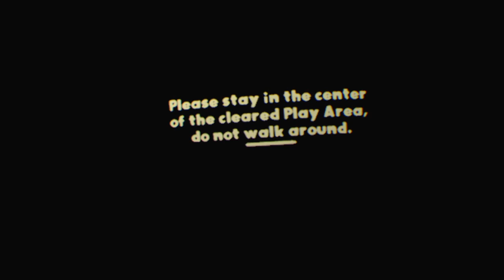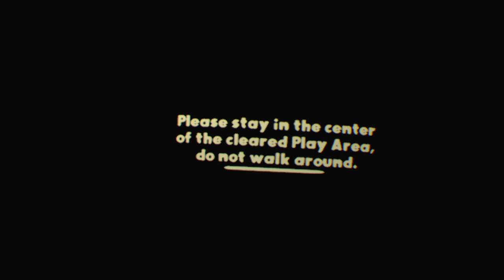[PSVR Pro] Who's Hungry!?! | I'm Hungry VR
Gamers from every nation, I'm Lance_Akiro. Just your average Gamer and Trophy Hunter, My channel is filled with guides, reviews and gameplays from VR/Playstation/Nintendo and PC games. We do live streams on Old and New games. Your more then welcome to join the games I play if you have them.

Join the PS4 Communnity ◈ Search for "Lance Akiro: Gamers Unite"